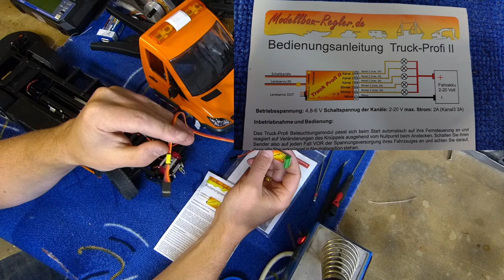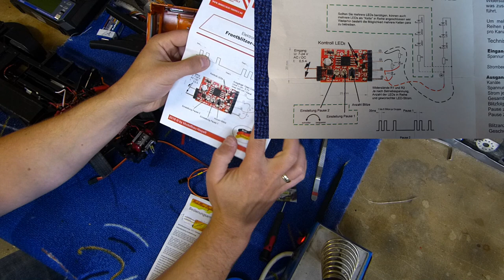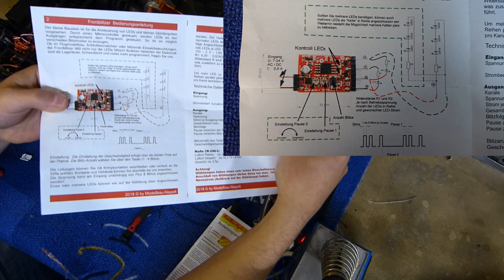Lichtanlage für den Bruder Sprinter mit Frontblizern, Warnblinkern, Dachlichtbalken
Das Finish des Sprinters - Das Herzstück dieses Umbaus - Die Lichtanlage wird verbaut!

Den Dachlichtbalken hatte ich euch schon kurz gezeigt. Nachdem ich in langer Kleinarbeit alle LEDs im Modell angebracht habe, bauen wir in dieser Folge das Schaltmodul von sowie das Frontblitzmodul von ein.

"Fast fertig" weil noch ein Anbau erfolgt, von dem ihr sicherlich genauso begeistert sein werdet wie ich es bin! Lasst euch Überrraschen!

Die Motore oder
Die Servos oder